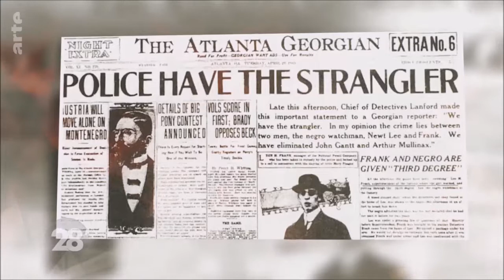L’assassin juif et la mère juive par Xavier Mauduit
extrait du 28 minutes du 29 octobre 2018 sur ARTE